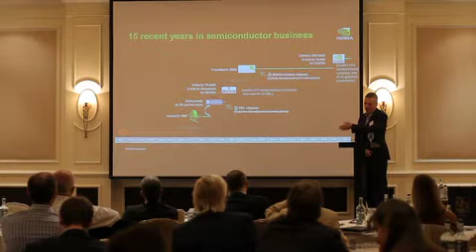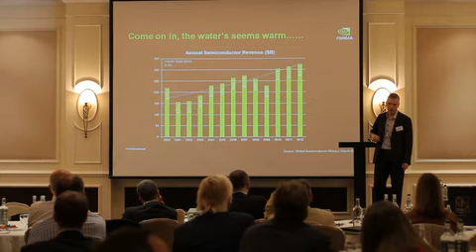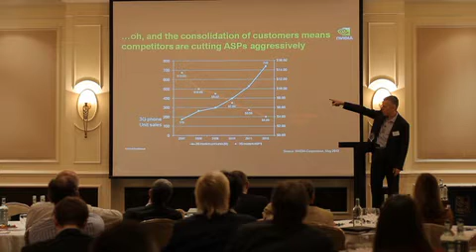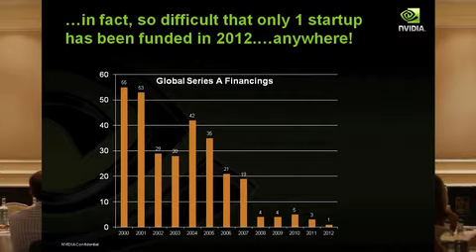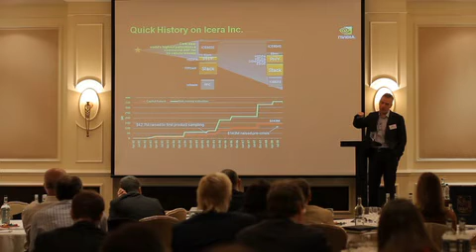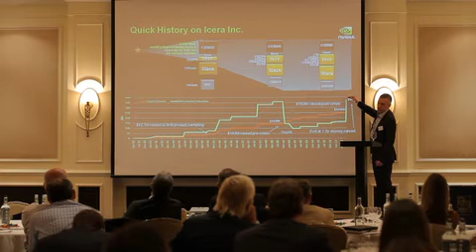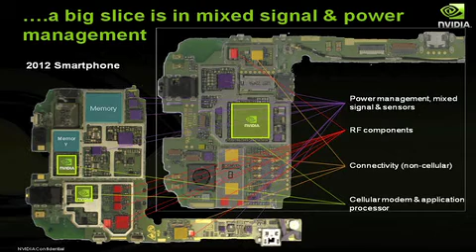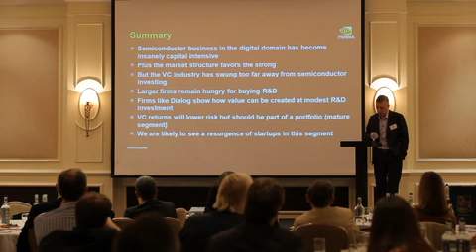Stan Bolan at the 'Follow the Entrepreneur' Summit 2012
Stan Boland is Senior Vice President, Mobile Communications at NVIDIA Corporation, having joined the Company on its acquisition of Icera Inc. in June 2011.After a degree in Physics from Cambridge University, Stan's early career was at Rolls-Royce (aerospace), Bell Resources (industrial holding), Bricom (industrial holding) and ICL (computers) before he joined Acorn Computers in 1997 and was appointed CEO in 1998.

He represented Acorn as a Board member of ARM Holdings through its IPO, subsequently sold Acorn to Morgan Stanley for $440M and then he span out and led a processor-based ADSL chipset business, Element 14 Inc, from Acorn.  Element 14 built the world's highest performance ADSL chipsets (fixed line broadband) based on a new processor core and was acquired in November 2000 by Broadcom Corporation for $640M, returning a staggering 32x to investors; Stan was then appointed VP/GM of Broadcom's DSL Business Unit and helped to secure first customers for the technology.  That business is now world leader by far in DSL chipsets.

In 2002, Stan co-founded a new company, Icera Inc., and over a period of 9 years led the company as CEO as it developed and commercialized its first cellular communication modem chipsets based on a revolutionary baseband processor, raising $250M in venture capital to finance it.  First products were launched in Japan in 2007, then Icera acquired Sirific Wireless -- a Dallas based startup - in 2008, adding Radio Frequency (RF) capabilities to its system offer and also acquired rights to the complex protocol software from TTPCom, a Cambridge-based company.  Since full modem product offer was assembled, Icera focused on growing its market share and its chipsets are now used in over 120 different products approved on over 60 operators globally.  Its biggest customers are in China and Taiwan and its technology is selected by Vodafone, Orange, AT&T and others.

Major competitors to Icera were Qualcomm, Intel - who acquired Infineon's modem business - and ST Ericsson, all of whom out-spent Icera and began to offer a system solution for handsets that includes the application processor as well as modem.  In June 2011, NVIDIA Corporation acquired Icera Inc. for $367M - returning an average 1.32x to investors - plus an undisclosed retention plan for Icera staff.  NVIDIA has recently announced the first Android handsets using Icera® modem technology alongside its Tegra™ Application Processor, as well as plans to integrate both technologies onto a single chip.   The combination of TEGRA™ with Icera® now positions the combined company as probably the strongest long-term competitor to the behemoth Qualcomm Inc in the highly competitive market for cellular handset chipsets.  NVIDIA is recruiting staff in all Icera centres and is increasing the pace of investment.